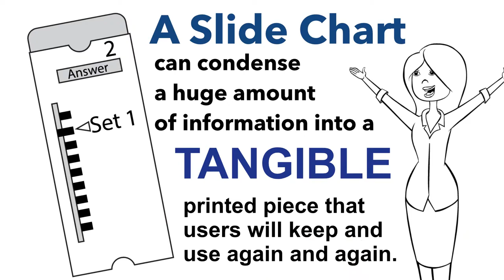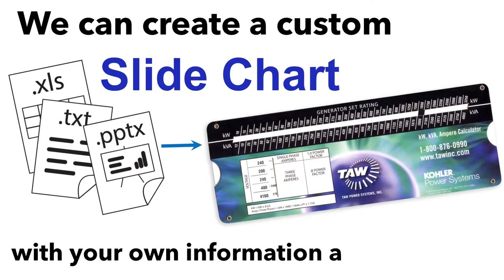American Slide Chart Perrygraf - What is a Slide Chart?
American Slide Chart Perrygraf explains what a Slide Chart is and how it can be used in B2B advertising.